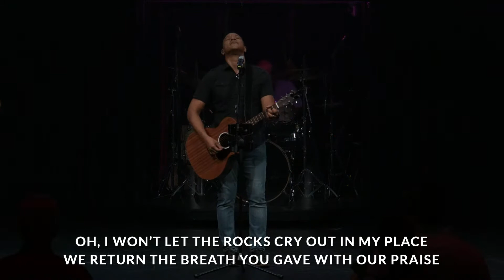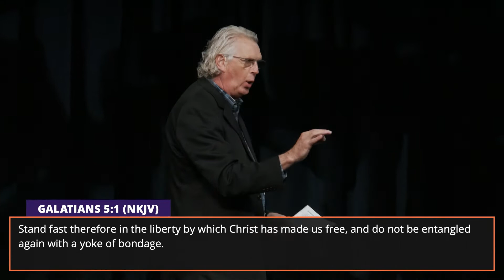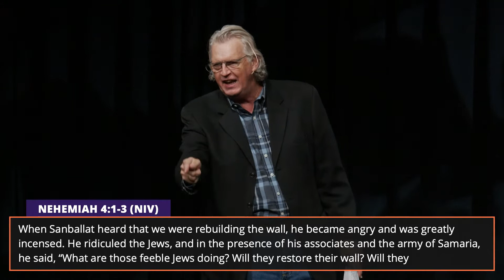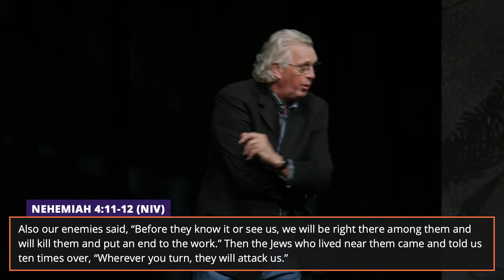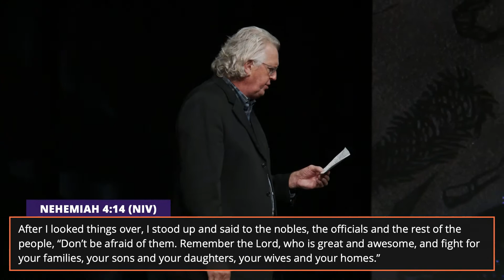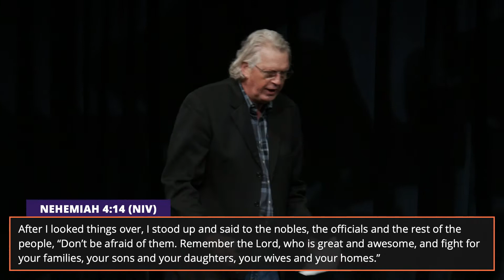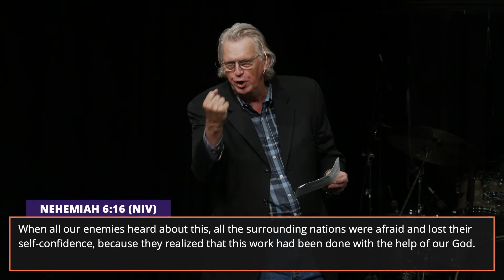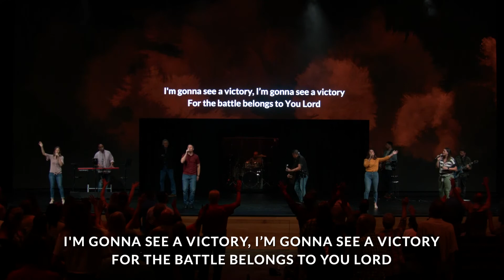Standing Strong in the Battle (Part 1)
Welcome to The Rock of Gainesville! Let's continue in our worship of Jesus by opening up God's word and sharing it together! Follow along below with today's sermon notes.

Galatians 5:1 NKJV
5 Stand fast therefore in the liberty by which Christ has made us free, and do not be entangled again with a yoke of bondage.

Smith Wigglesworth
- Great faith is a product of great fights.
- Great testimonies are an outcome of great tests.
- Great triumphs can only come out of great trials.

3 Not only so, but we also glory in our sufferings, because we know that suffering produces perseverance; 4 perseverance, character; and character, hope. 5 And hope does not put us to shame, because God’s love has been poured out into our hearts through the Holy Spirit, who has been given to us.

Nehemiah 1:4 NIV
4 When I heard these things, I sat down and wept. For some days I mourned and fasted and prayed before the God of heaven.

Effects of the Battle
Ridicule - “Not Worthy"

Nehemiah 4:1-3 NIV
When Sanballat heard that we were rebuilding the wall, he became angry and was greatly incensed. He ridiculed the Jews, 2 and in the presence of his associates and the army of Samaria, he said, “What are those feeble Jews doing? Will they restore their wall? Will they offer sacrifices? Will they finish in a day? Can they bring the stones back to life from those heaps of rubble—burned as they are?” 3 Tobiah the Ammonite, who was at his side, said, “What they are building—even a fox climbing up on it would break down their wall of stones!”

Intimidation - “Not Allowed”

Nehemiah 4:6-8 NIV
6 So we rebuilt the wall till all of it reached half its height, for the people worked with all their heart. 7 But when Sanballat, Tobiah, the Arabs, the Ammonites and the people of Ashdod heard that the repairs to Jerusalem’s walls had gone ahead and that the gaps were being closed, they were very angry. 8 They all plotted together to come and fight against Jerusalem and stir up trouble against it.

Fear - “Not Able”

Nehemiah 4:11-12 NIV
11 Also our enemies said, “Before they know it or see us, we will be right there among them and will kill them and put an end to the work.” 12 Then the Jews who lived near them came and told us ten times over, “Wherever you turn, they will attack us.”

Standing Steadfast
1. Cover the unprotected places.

Nehemiah 4:13 NIV
13 Therefore I stationed some of the people behind the lowest points of the wall at the exposed places, posting them by families, with their swords, spears and bows.

If your life is under attack it could be a sign you are carrying something of value.

Standing Steadfast
2. Remember the strength of the Lord.

Nehemiah 4:14 NIV
14 After I looked things over, I stood up and said to the nobles, the officials and the rest of the people, “Don’t be afraid of them. Remember the Lord, who is great and awesome, and fight for your families, your sons and your daughters, your wives and your homes.”

People can't see how strong our God is if the battle is not fierce.

Standing Steadfast
3. Carry a shovel and a spear.

Nehemiah 4:18 NIV
18 and each of the builders wore his sword at his side as he worked. But the man who sounded the trumpet stayed with me.

Take your eyes off what the enemy is doing and put your eyes on what God has already done.

Standing Steadfast
4. Live in the power of partnership.

Nehemiah 4:20 NIV
20 Wherever you hear the sound of the trumpet, join us there. Our God will fight for us!”

We have no idea what is hanging in the balance of our decision to carry the burden God has put in our heart.

Nehemiah 6:16 NIV
16 When all our enemies heard about this, all the surrounding nations were afraid and lost their self-confidence, because they realized that this work had been done with the help of our God.

If you would like more information about our Weekend Services, Connect Groups, Growth Track, and more—visit our

You can also support the ministry by clicking the "Give Now" button to help us spread the message of hope found in Jesus around the world. Thanks again for all the love! May God bless you always.